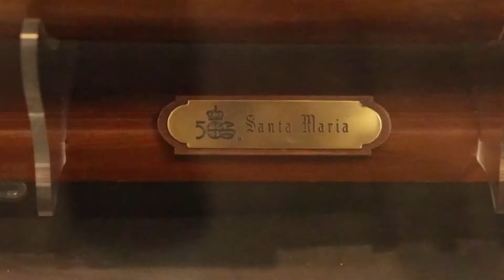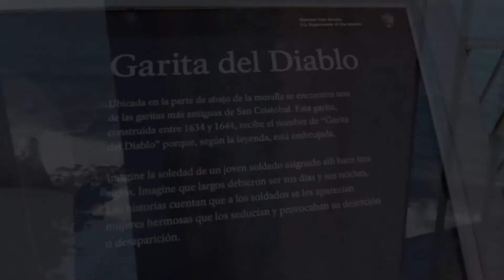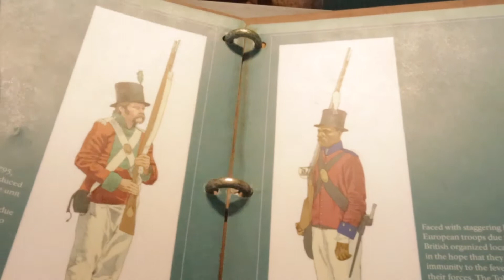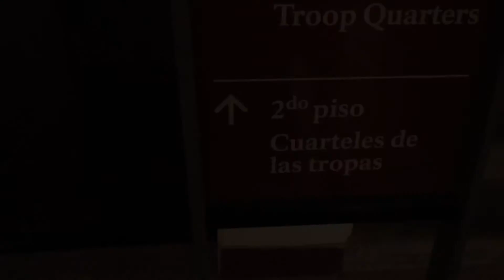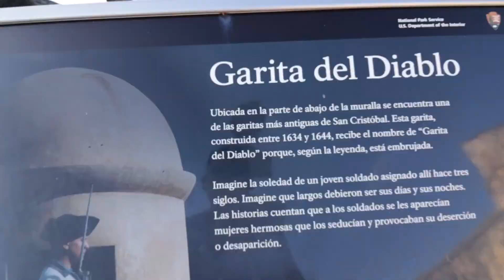Castillo San Cristobal Puerto Rico